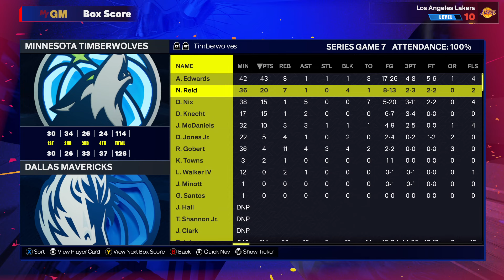IT'S MELO'S WORLD vs OKC | NBA 2K25 LA Lakers MyGM | Ep 23 (2026 WCSF)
It's LaMelo Ball's world and we're just living in it!!!

Coop xxx